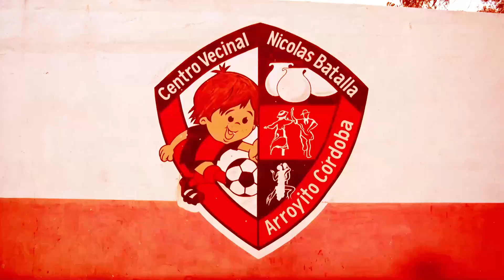Fútbol: actualidad del Centro Vecinal Nicolás Batalla